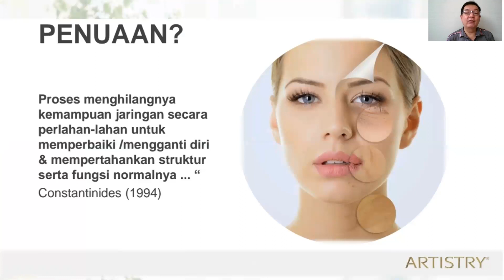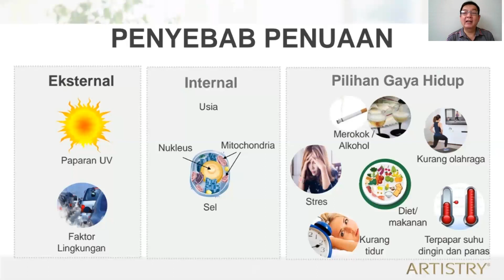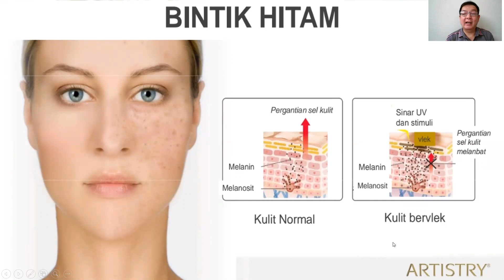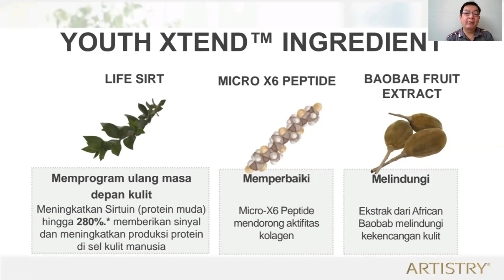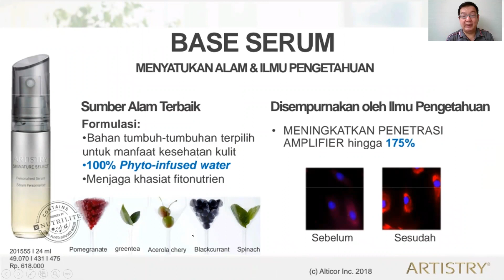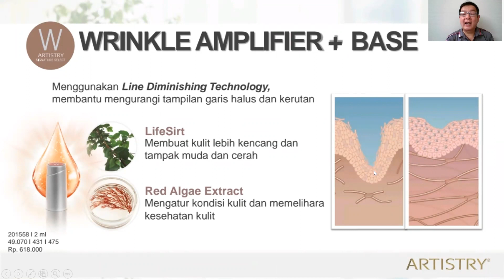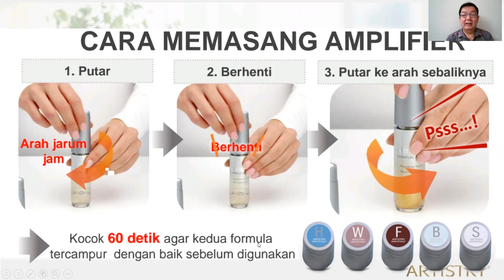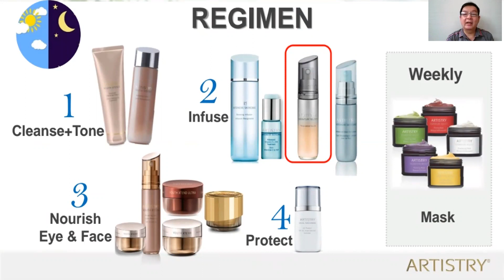Persiapkan kulit wajahmu dari sekarang untuk penundaan penuaan dini